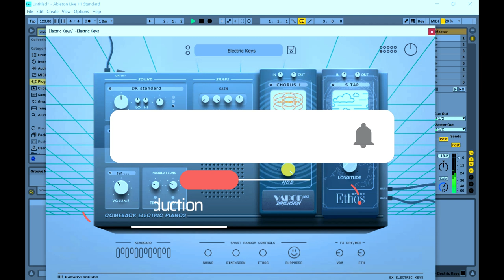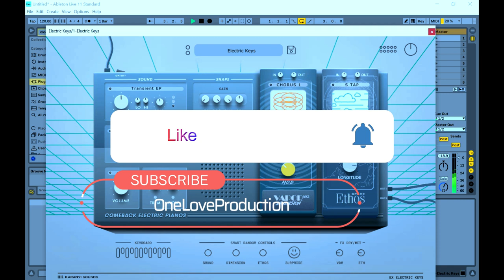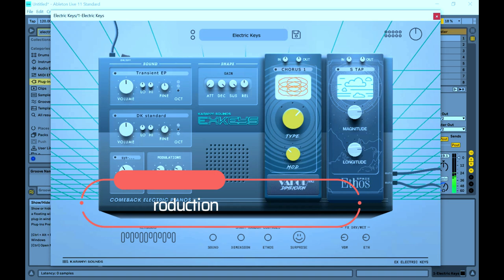Electric Keys - FM Electric Piano VST/Plugin by Karanyi Sounds (Limited-Time 4FREE)